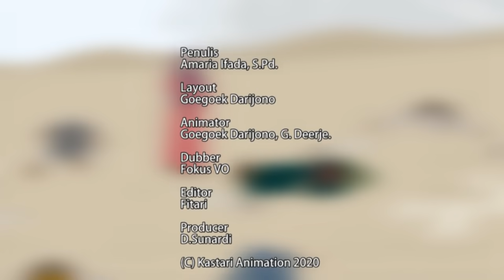Nabi Muhammad SAW part 23 – Keislaman Hamzah Singa Allah yang Mengagumkan - Kisah Islami Channel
Assalamualaikum,
Hai teman - teman, yuk kita nonton keseruan Animasi Kartun Islami, yang berjudul Kisah Nabi Muhammad SAW - Kisah Keislaman Hamzah Singa Allah yang Mengagumkan . Kisah ini diambil dari;
~ Al Qur'an surat An Nahl ayat 126,
~ Buku Sirah Nabawiyah Sejarah Hidup Nabi Muhammad, Syaikh Syafiyurrahman A,-Mubarakfuri,
~ Artikel tentang Biografi Hamzah bin Abdul Muthalib ), dan
~ Artikel tentang Kisah Hindun binti Uthbah pemakan hati paman nabi yang jadi sahabat Rasulullah